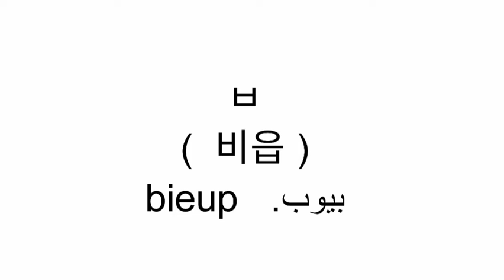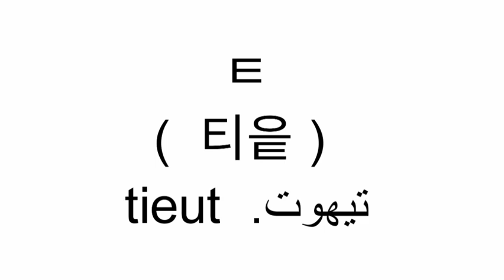اسماء الحروف الكورية_ تعلم اللغة الكورية